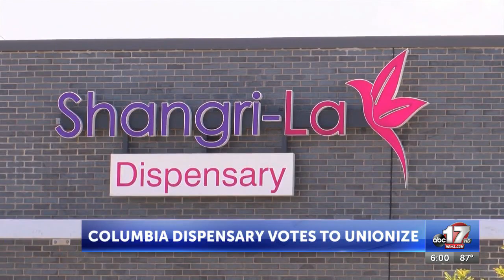Shangri-La dispensary workers narrowly vote in favor of unionizing; more votes challenged